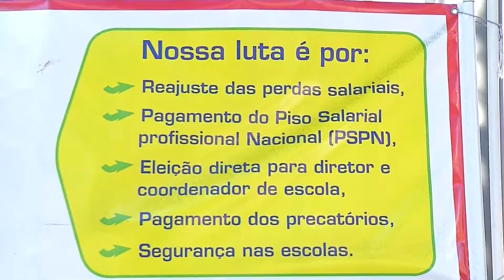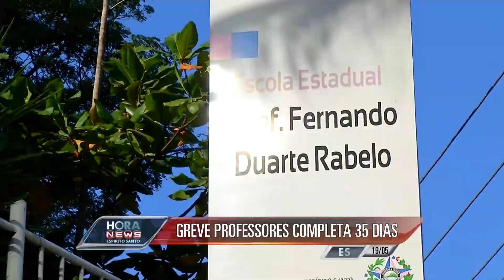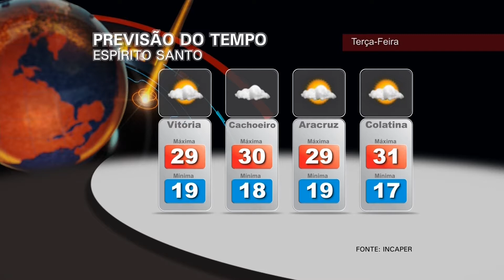Hora News Espírito Santo - Edição da Noite (19/05/2014) - Bloco 1